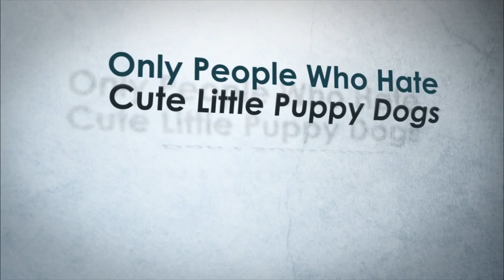Let's play Assassin's Creed Unity part 2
Hello there YouTube here is the 2nd part of my lets play had to edit cos just could get way with sealing the apple hope you like this and want see more